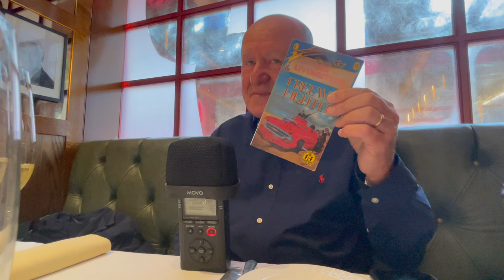Sir Ian Livingstone interview Part 1: Games Workshop and The Early Years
We were delighted to interview Sir Ian Livingstone ahead of this week's launch for Shadow of the Giants, as part of the celebrations of the 40th anniversary of The Warlock of Firetop Mountain and the Fighting Fantasy book series.

In this exclusive interview, Ian talks about his idea behind the new book and then we begin an origins story of the days even before Games Workshop - how he came to start the business in the early years with his two co-founders - building the business, working on Dungeons and Dragons to then further developments of many other great ideas and projects.

This part I interview precedes the part 2 interview (soon to be released) that continues Ian's story from Games Workshop to EIDOS and beyond.

Also Ian talked about his new up and coming book Dice Men which goes into huge detail about his time working with Steve Jackson at Games Workshop, how this evolved and the projects created such as Warhammer, Citadel Miniatures and White Dwarf :

Available from a number of retailers (as well as above)